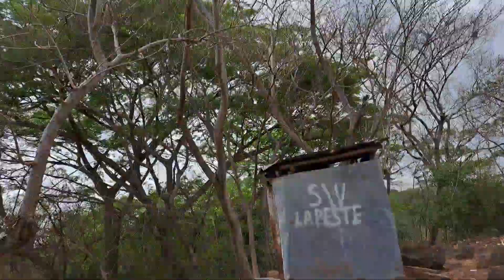nos vamos al río